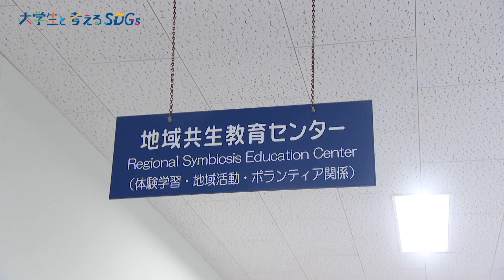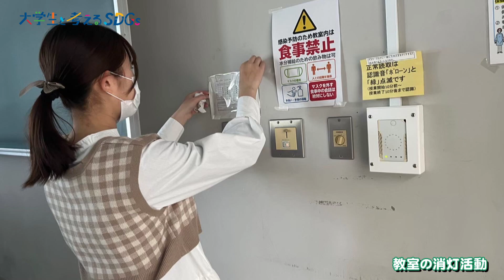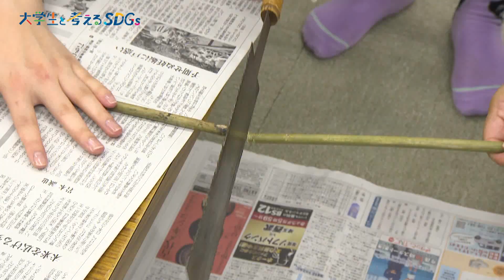北九州市立大学 ～竹ストローで考える環境問題～｜ジモトトピックス北九州 [2023年9月23日-29日放送]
北九州市立大学 421Lab.の「もったいないPJ」は「もったいない」を探し出し様々な問題の解決に取り組むプロジェクト。
地域の子どもたちと竹ストロー製作を通し、プラスチックがもたらす環境汚染問題について考える取り組みをご紹介します。

■ 『ジモトトピックス北九州』…あなたの街にJ:COM取材班が突撃！
地域イベントや伝統行事、スポーツ・カルチャー、季節の話題、旬の情報など北九州エリアのトピックスを1週間ギュッとまとめてお伝えします！